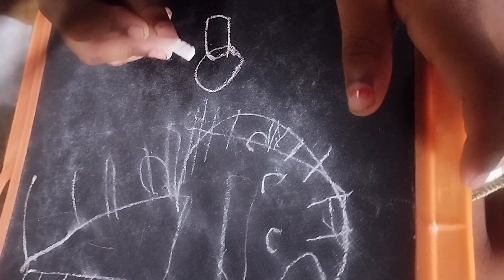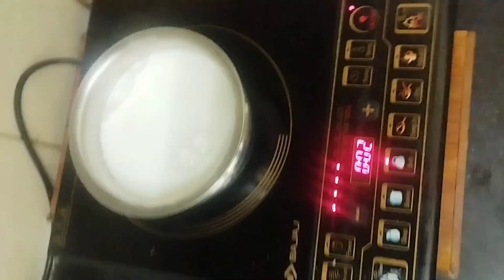பெண்கள் 😨 யோசிக்காம அப்பறம் பாத்துக்கலானு விட்டுட்டா இப்படிதான் கஷ்டமாயிடும்/lemonrice/thugaiyal/veg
இந்த மாதிரி செஞ்சுக்கிட்டா tension💆 இல்லாம மனநிறைவோட எல்லா வேலையும் முடிச்சிடலாம்/meal preparation

பெண்களுக்கான சவாலே இதுதான் எதையும் நினைச்சா முடிச்சிடனும்/Milk burnt vessel cleaning/bottlegourdsoup

Day in my life full day routine with tasty simple recipes tamil/Jeera rice with egg gravy/DIML Vlog